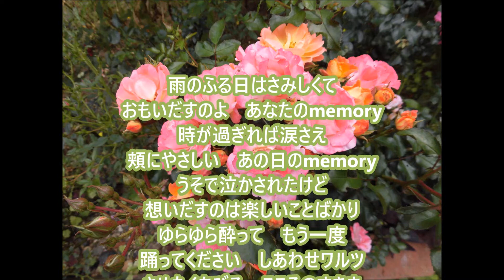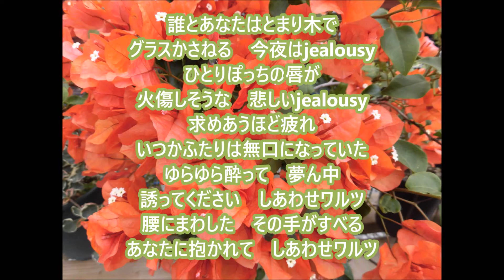【新曲】しあわせワルツ＿城之内早苗＿teruchan ２０２２年１月２６日発売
歌：城之内早苗